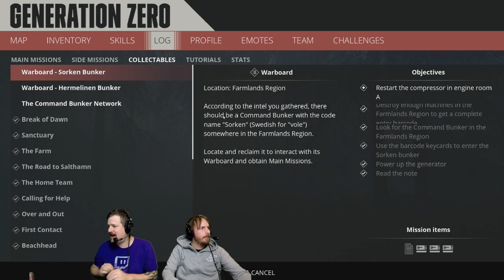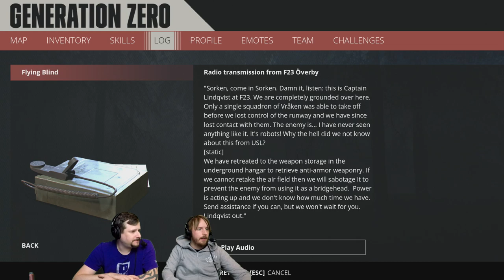Gameplay and Q&A with Graham and Pontus